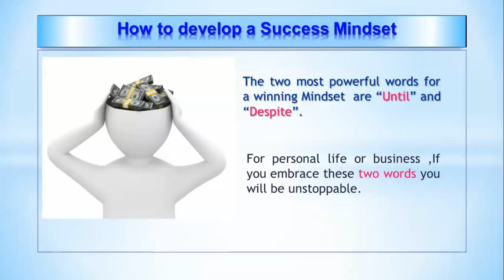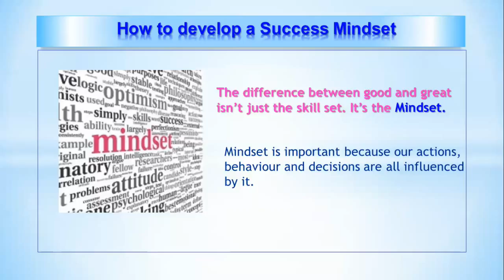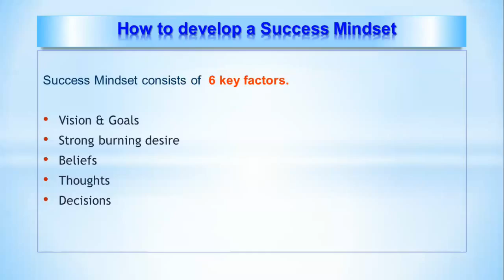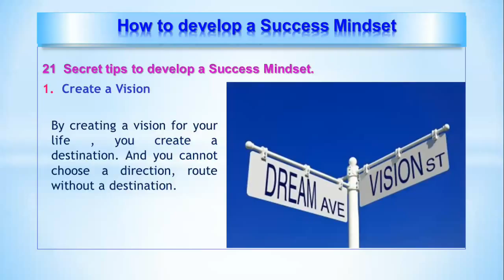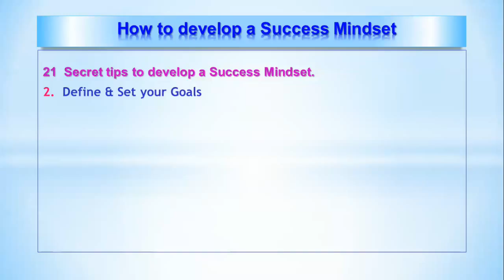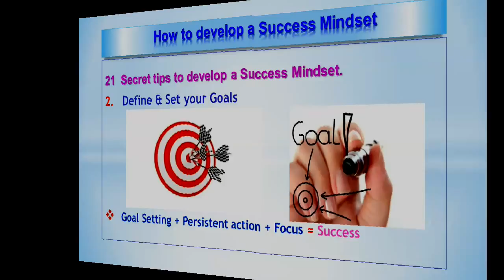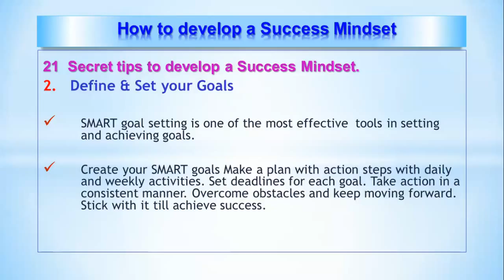How to set Goals and achieve Success - Part 2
In this video which is the 2nd part, I have shared the key secrets of developing a success Mindset and benefits of having a positive attitude so that you gain skills & abilities to create wealth, prosperity & financial freedom. Let this video motivate you to start your success journey.

Think your way to Success: How to develop a Winning Mindset for creating Wealth - Part 1 at

 These series of Videos reveal the anatomy of a Success Mindset with in-depth analysis.
Developing a success Mindset  will ensure a winning strategy. If you are determined to win , you will win.

You’ve got to develop the right attitude to become successful in business or life.

Discussed how positive Mindset can transform your life. Creating a success mindset is the first necessary step to everything. It can either limit your potential or power your success. To change your present status and create different results, you need to first master your Mindset and then rest of actions begin to fall into well defined path to change your life. This is the essential element for success in any area of life.
1. Create a Vision
2. Define & set your goals
3. Be clear about What you want

The two most powerful words for a winning Mindset  are “Until” and “Despite”. For personal life or business ,If you embrace these two words you will be unstoppable.

MLM, Network Marketing ,Internet marketing ,making money online,  Facebook marketing, earn money online

I have discussed about secret tips to develop a "success mindset" with relevant info and supported with images.